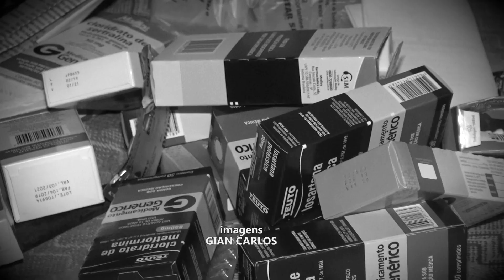IDOSA COM FILHO PORTADOR DE NECESSIDADES ESPECIAIS PASSA POR DIFICULDADE E PEDE AJUDA DO PÚBLICO DA